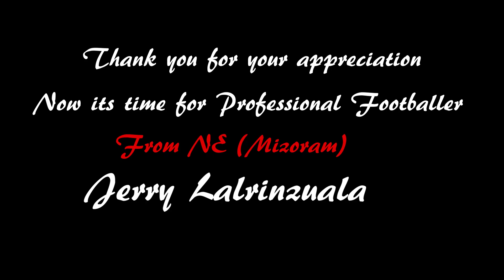Drawing Professional Footballer : Jerry Lalrinzuala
* Thank u everyone for ur love & support
* And thankz for watching
          GOD BLESS YOU ALL